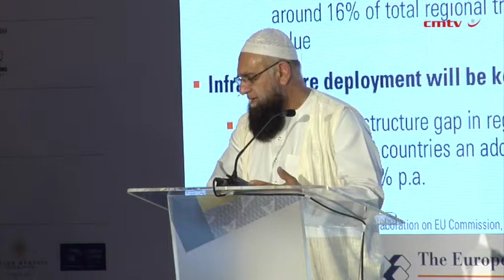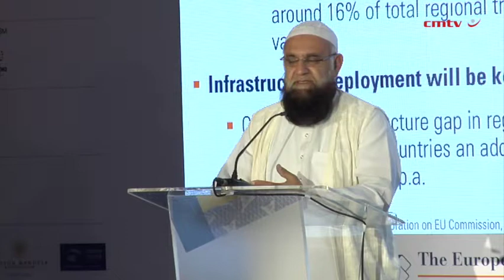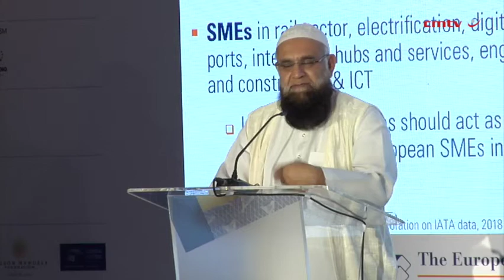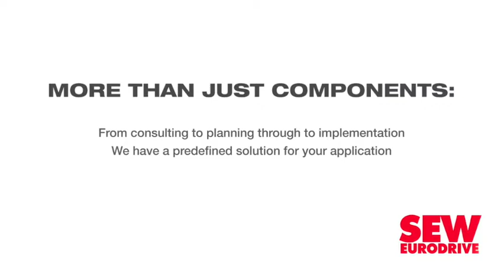Intermodal transport systems vital for growth in South Africa, SADC region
Gauteng Roads and Transport MEC Dr Ismail Vadi outlines the need for intermodal transport systems in South Africa and the rest of the Southern African Development Community region